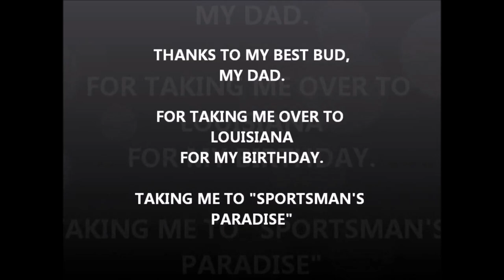My many years of YouTUBE ...I just like sharing.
👀👀👀 SEE❓❓❓ 13 YEARS AND NOOOOOOO VIEWS❗❗❗  Don't really care anymore. Tired of YT, anyhow.

-SINCE 2007 TILL 2020 ON YOUTUBE. Loads of up's & down's, just like the charter business.

11,541
BE ONE.
800+ videos since 2007

📌Amazon ''tools of the trade'': reviewed and used items.

JACKSONVILLE to AMELIA ISLAND, FLORIDA
26' ALLOY PLATE CENTER CONSOLE - JETTY🐺WOLF

HOW-TO, TIPS, VLOGS, NEWS, STORIES, all about Sport Fishing & more
FISHING R&D - Sunny🌞 Jacksonville, Florida USA
TACKLE - Light tackle/Coastal/jigging/float-rig fishing/bottom fishing
KNIVES - Dexter Russell, Cold Steel,  & more
BOATS - Welded Plate Alloy only, no plastic.
OUTBOARDS - D.I.Y. maintenance Suzuki outboards
🔪KILL A CATFISH, SAVE THE ST. JOHNS RIVER❗

''Adam and Eve were the first communists? In principle yes. No clothes, no shelter, yet they thought they'd were in paradise.''